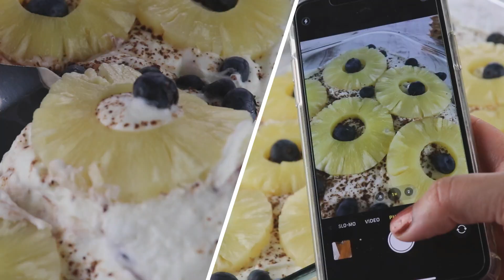Impress Guests with this FANCY Trifle Made at Home / sweet tooth Perfect Dessert